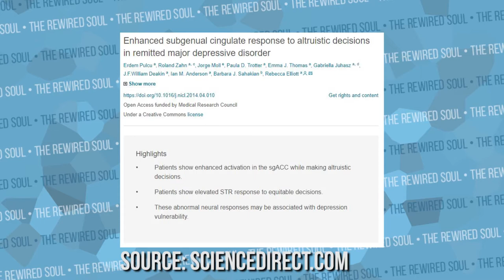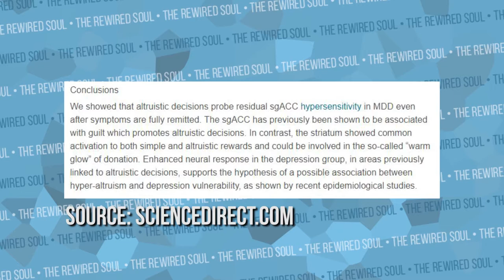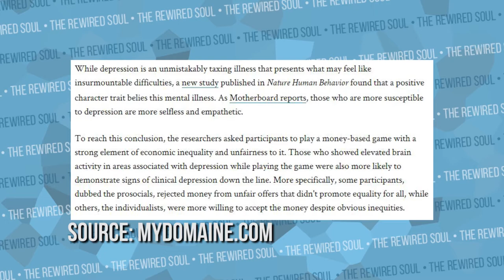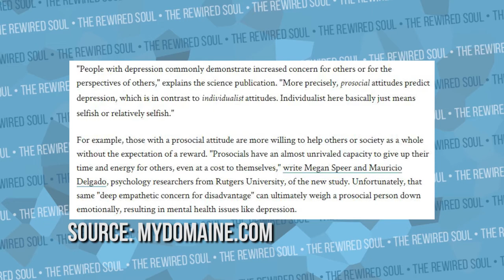People with Depression are AWESOME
That's right! People with depression are awesome, and this video explains why. The science of depression can also explain why there are some benefits to depression like empathy. If you're struggling with the signs and symptoms of depression, there are some upsides.